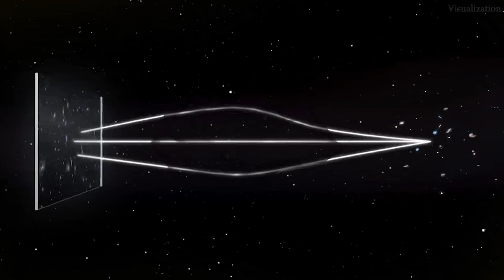NASA scientists discover star 28 billion light-years away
On Wednesday, NASA announced a record-breaking discovery from the Hubble Space Telescope: the farthest individual star ever observed.